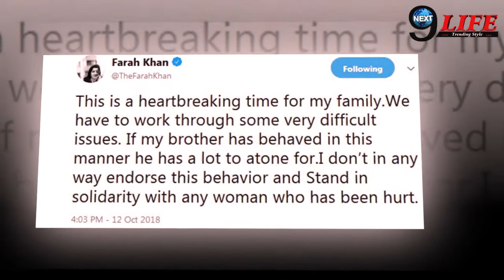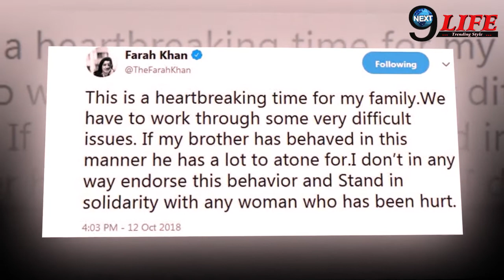MeToo: Farah Khan ने नहीं दिया भाई Sajid Khanका साथ, सामने आई ये बड़ी...